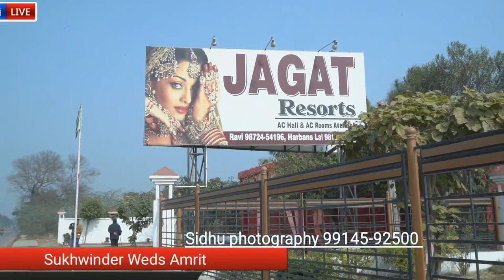SUKHWINDER WEDS AMRIT Sidhu Photography Uppli 99145-92500